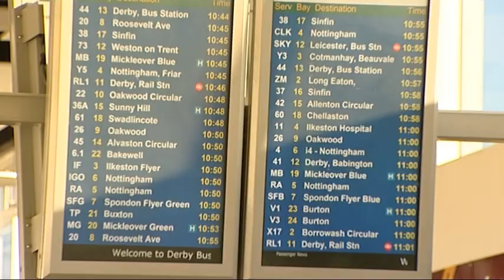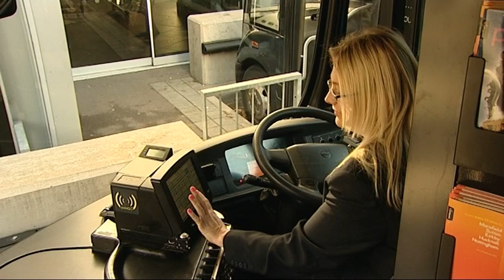Mental Health Action Group 'One in Four' Promo Trailer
Within the UK, 1 in 4 of the population are affected by some type of mental illness, essentially a hidden disability, difficult to recognise, and from the outside, sometimes impossible to detect.

So how can bus companies deliver good customer service to everyone when some may require some additional assistance if we can't identify the problem and so offer what help may be required?

This is a trailer for a training programme designed to help you recognise situations which may present difficulties for someone with a mental health condition, in accessing bus services, demonstrate how problems can manifest themselves in many different guises and offer suggestions in providing a helpful and considerate response.
The DVD describes various people's experiences, not just on the the bus, but at bus stops or when interacting with the driver and other customers.
It explains some of the problems some people face just in getting on the bus in the first place and explains how they would like to be treated and where necessary assisted by bus staff.
Issues and reasons for behaviours that many drivers may not be aware of are explained by real members of the bus using public and drivers outline their experiences and suggest ways that they can help.

In addition to this chaptered video programme, the DVD includes the Trainers Guide and Workbook in PDF form.